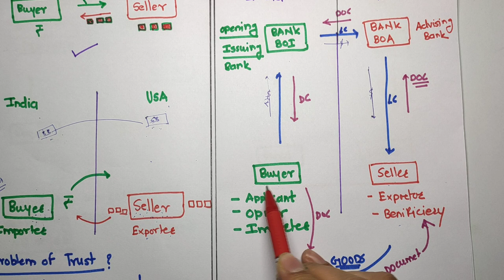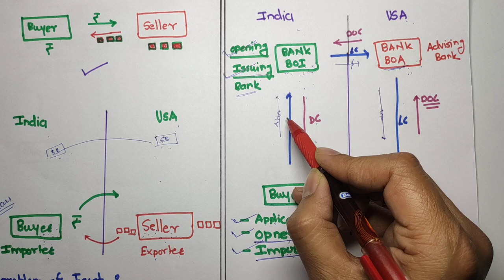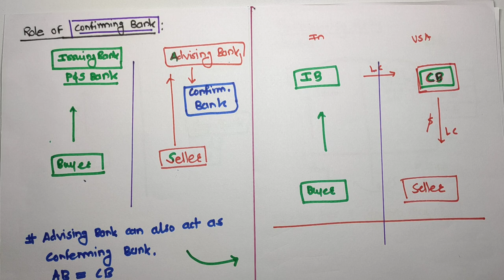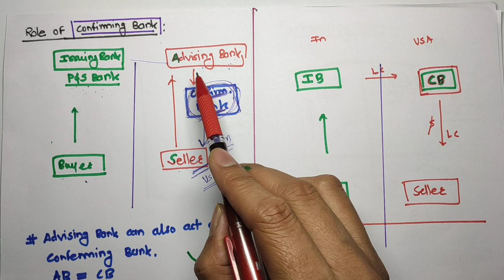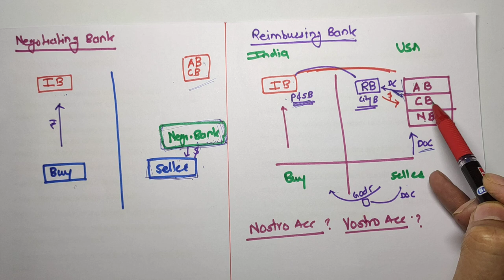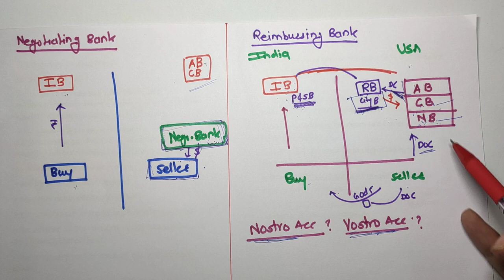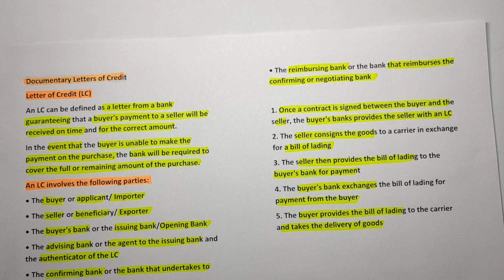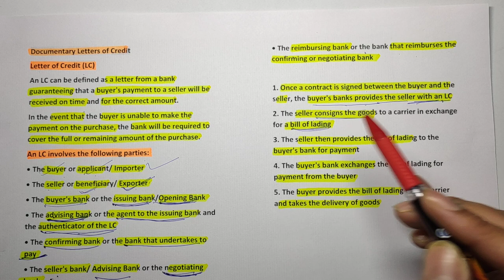CAIIB BFM UNIT 4 Documentary Letter of Credit- Basic Bankers Zone English